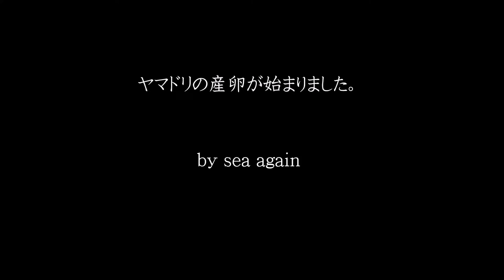山口県 青海島 今週の海 vol.118